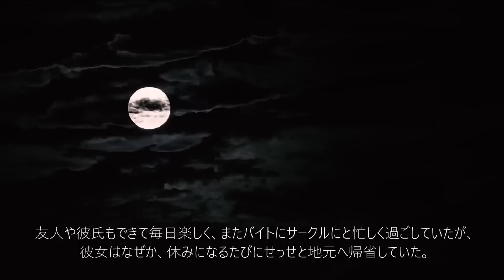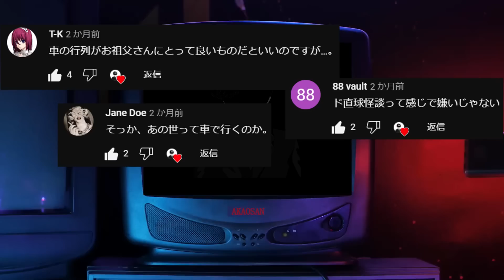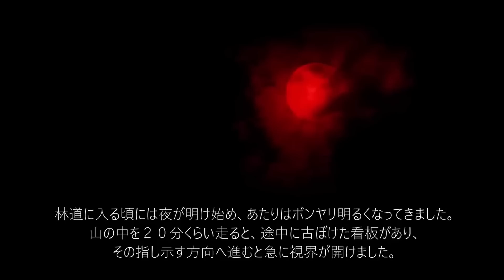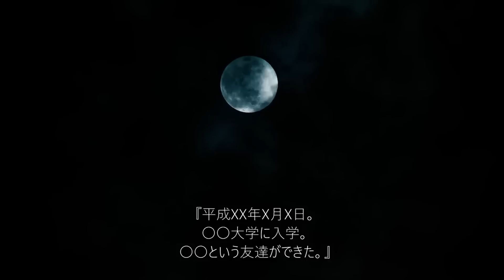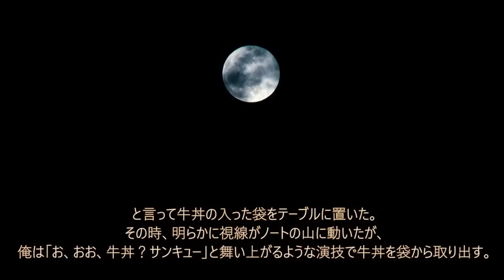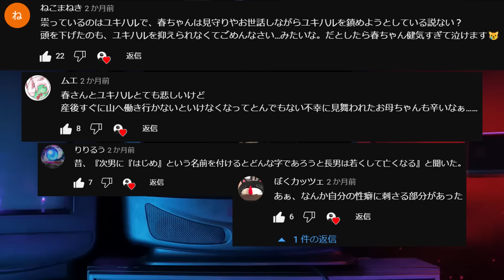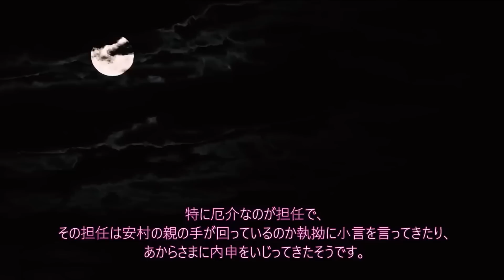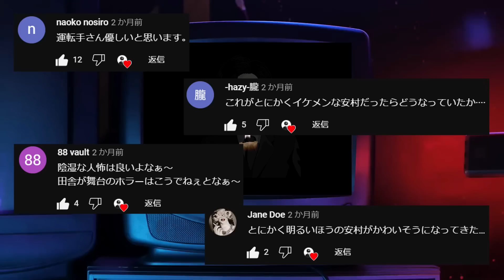【行予鏡記承安村】最恐の怖話を探しに１１２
137回目の投稿です。

【プログラム】
00:00　ドゥーン・デーン・チャーン
00:23　第一話　真夜中の山道に現れた有り得ない車の行列
08:17　第二話　予言
15:41　第三話　古い鏡※自己責任注意
28:05　第四話　友達の日記が怖い
42:11　第五話　末子継承
51:33　第六話　M子と安村似の話